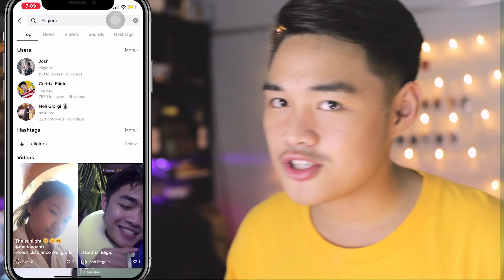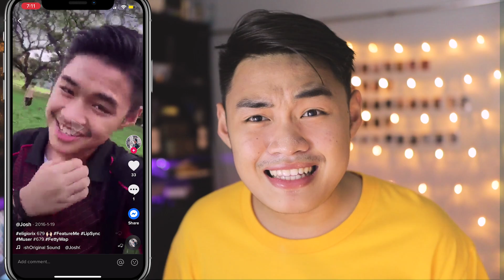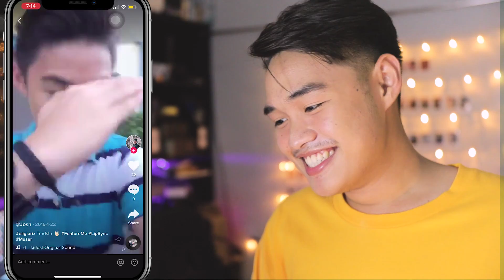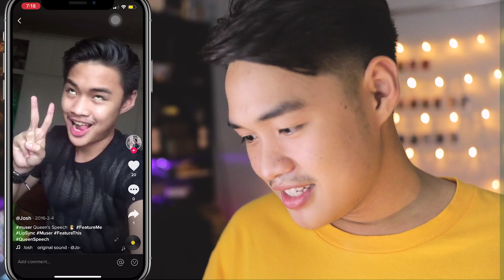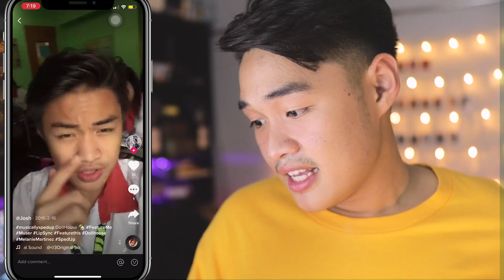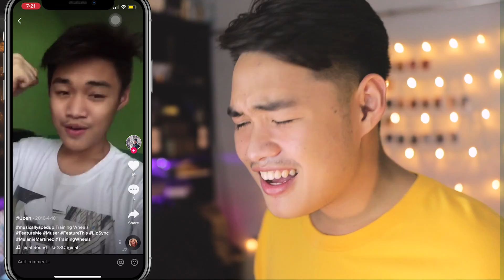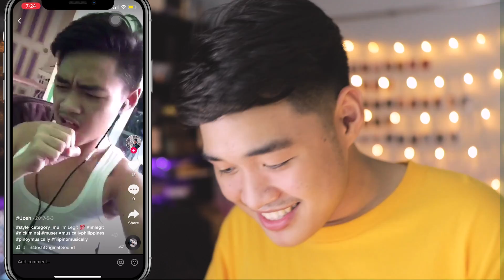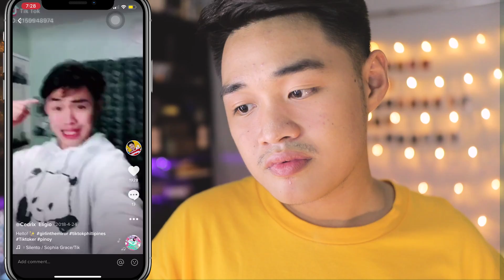Reacting To My Old Cringy TIKTOK Videos! (Philippines) *ew*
Hey guys! It's me Cedrix! In this video, i will be reacting to my old cringy musical.lys / tiktoks! don't judge my skills, this is way back 2016 pa hahaha! i hope you guys enjoyed this video! don't forget to subscribe!